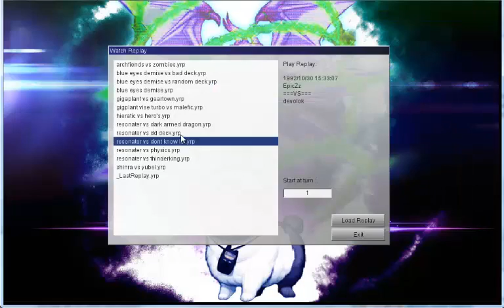Resonators Speed Duel Tribute To Jack Atlas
A good Tribute to jack atlas deck hope you enjoyed the vid if you want anymore anime deck tributes let me know down below

DevPro:EpicZz